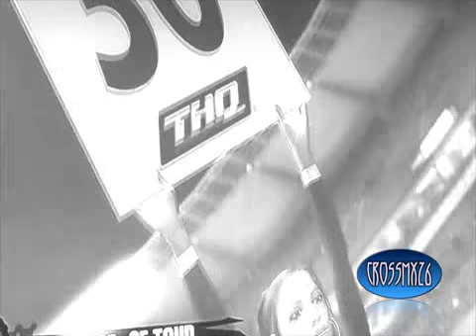Vidéo du jeu Mx vs Atv Reflex sur xbox 360 _ CrossMx26